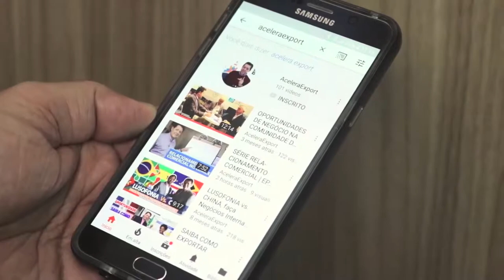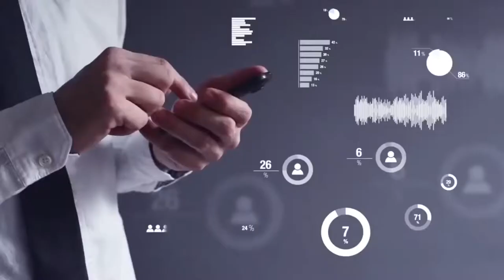COMO ESCOLHER OS MELHORES FORNECEDORES INTERNACIONAIS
Aprenda a escolher os melhores fornecedores internacionais através do método ACELERAEXPORT